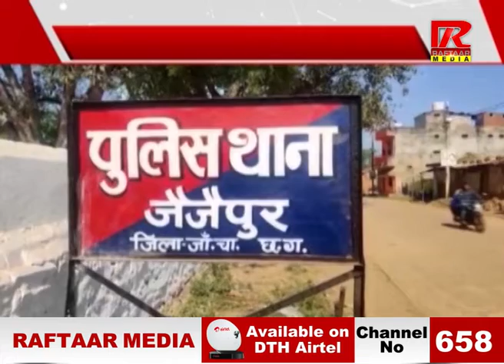Chhattisgarh News Part - 2| रफ्तार मीडिया सच के साथ